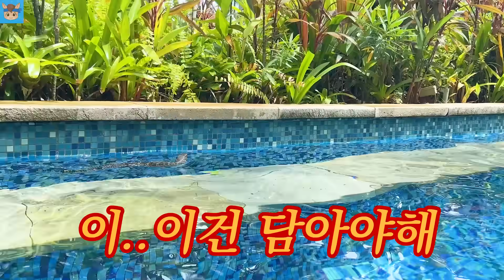독 도마뱀 수영장으로 들어왔어요! 수영해서 우리쪽으로... 조심해!! 국민이 구명조끼 없이 수영 도전 까지! 물놀이 여행 흔한 가족 일상 | 말이야와친구들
수영장에서 물놀이 하고 있는데 독 도마뱀이?!!
수영까지 해서 우리쪽으로 와요!! 조심해!
국민이 구명조끼 없이 수영 도전 까지!